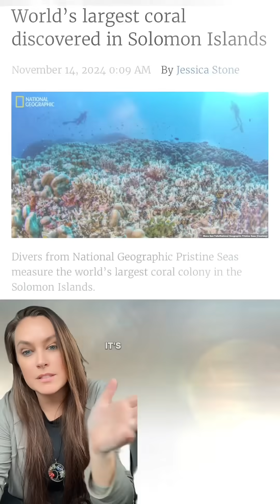Day 8: The World’s Largest Coral Just Discovered & it’s not in Australia…It’s in the Solomon Islands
Scientists have just confirmed the largest living coral ever recorded—and it’s not in Australia. It’s in the Solomon Islands. Estimated to be over 500 years old, this coral (Pavona clavus) stretches an incredible 183 meters in circumference, making it visible from space.

Discovered during a reef survey, this mega coral is a thriving ecosystem—home to fish, crabs, shrimp, and more. It’s a powerful symbol of biodiversity, resilience, and the importance of ocean conservation.

This is Day 8 of Conservation Optimism, a series highlighting real, hopeful stories from the natural world.